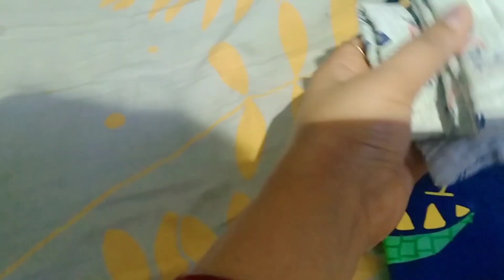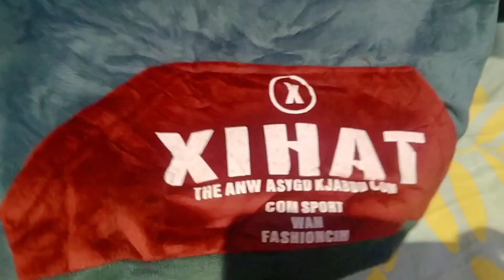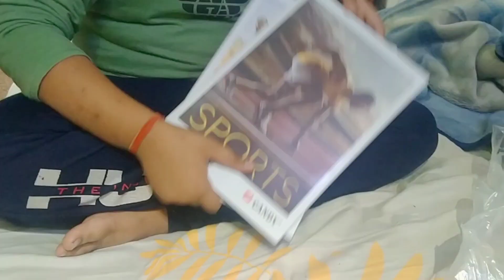My first shopping vlog for baby!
Sandhya Tiwari Vlogs